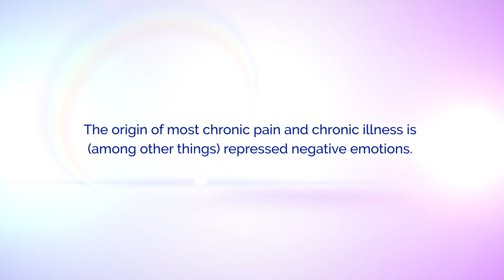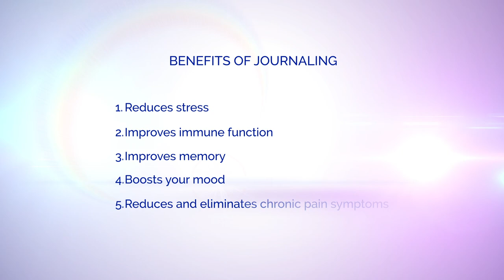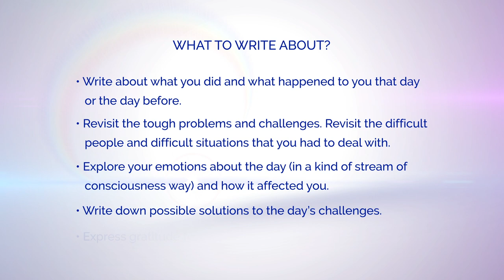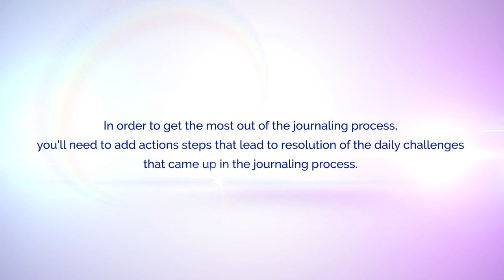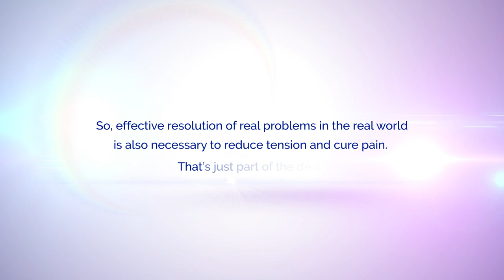HOW TO USE JOURNAL LIKE DR. JOHN SARNO MD - Tension Myositis Syndrome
This episode is all about journaling to cure chronic back pain and chronic pain in general. John Thornton tells us how to journal effectively.
The Pain Cure Clinic is a mind body non-medical clinic that uses methods popularized by Dr. John Sarno. Tension Myositis Syndrome.

John's co-founder Laura Heidrich cured herself of arthritis and also coaches in their Boulder Colorado office. They also coach by Skype and have a great video MasterClass ($195) to cure pain.